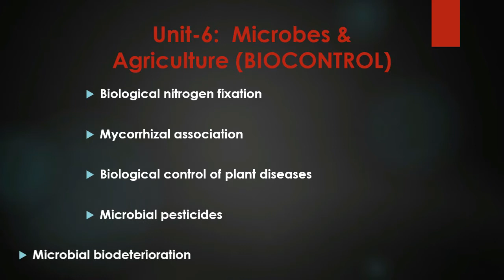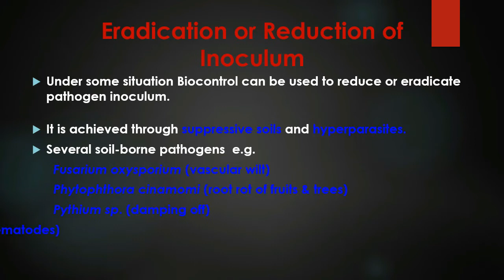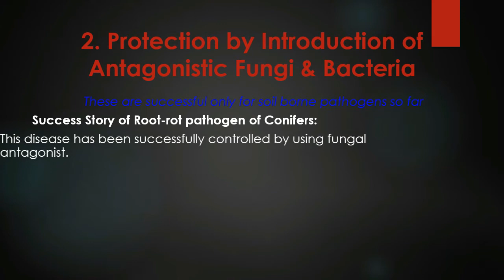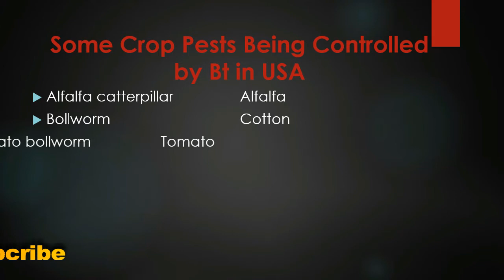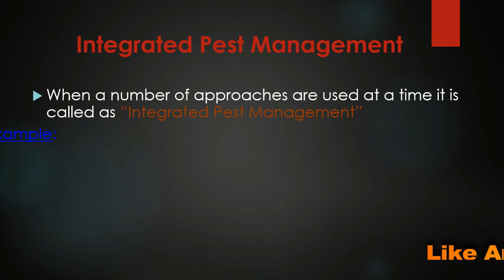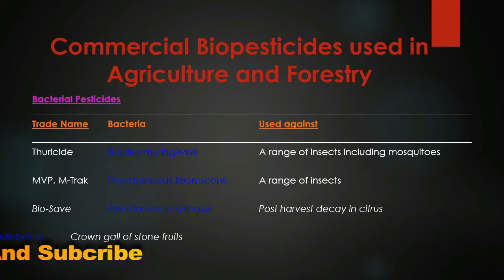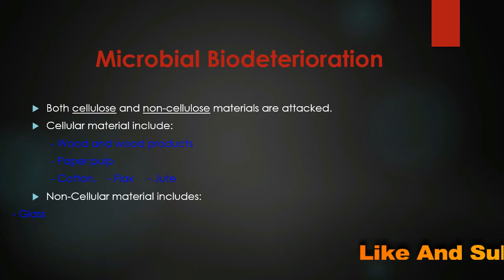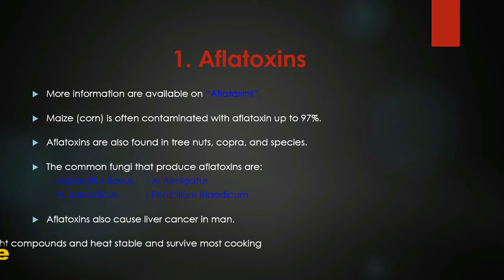Microbiology Class - Unit-6 - Biocontrol - Microbes & Agriculture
InformationBoxTicket Lifestyles
We provide microbiology lectures for the students to educate people in easy way. To provide e-learning experience and good note on microbiology subjects. This video includes:
Content:
- What is Biocontrol?
-  Biological (Biocontrol) Control of Plant Diseases
- Historical Facts of Biological Control
- Tactics of Biological Control
- Eradication or Reduction of Inoculum
- Bacterial Antagonists
- Hyperparasites
- Fungal Hyperparasites
- Bacterial Hyperparasites
- Aerial Hyperparasites
- Protection by Introduction of Antagonistic Fungi & Bacteria
- Examples of Effective Control of Phyllo sphere
- Control of Root Rot Diseases by Bacterial Antagonistics
- Cross Protection
- Microbial Pesticides (Biopesticides)
- What is microbial pesticide?
- Viral Insecticides (Entomoviruses)
- Some Crop Pests Being Controlled by Bt in USA
- Fungal Insecticides
- Microbial Nematicides
- Microbial Herbicides
- Fungal Herbicides
- Integrated Pest Management
- Commercial Reality of Microbial Herbicides
- Commercial Biopesticides used in Agriculture and Forestry
- Harmful Effects of Microbes on Agriculture
- Microbial Biodeterioration
- Fungi Involved in Biodeterioration
- Microbial Biodeterioration of Agricultural Produce
- Mycotoxins in Biodeterioration
- Mycotoxins
- Aflatoxins
- Zeralenone
- Ochratoxins
- Trichthecenes